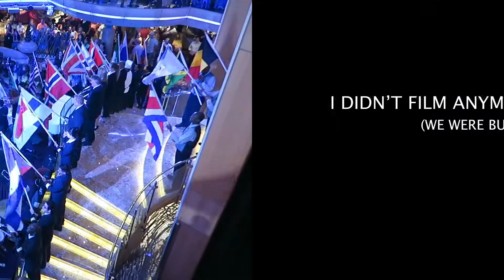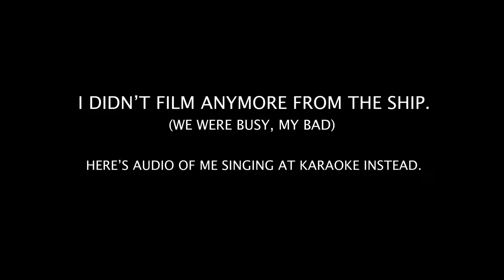Royal Caribbean Cruise Vlog #3 | Day at Sea & Clearwater, FL | September 2018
We enjoy our last day on RoyalCaribbean's Enchantment of the Seas with ice cream & a fancy dinner, visit with my sister Julie (I got a little obsessed cleaning) & then begin the 8-hour trip back home to Atlanta! Enjoy Cruise Vlog #3!

Thank you all so much for watching these vlogs! I enjoyed editing them (and of course bringing you along)!

THUMBS UP for Scott singing that karaoke! We become friends on the cruise. His girlfriend is my ginger bestie.

Q: What is your fave song to sing at karaoke ..if you like doing that sort of thing. My go-to's are Bonnie Raitt & Norah Jones! I'm trying to expand on that though LOL!

Twittah: mrs_leighty
Musically: mrs_leighty

Type "some of the lyrics to fresh prince" in the comments if you read this far. DO IT!